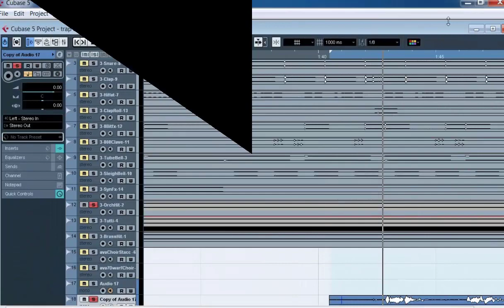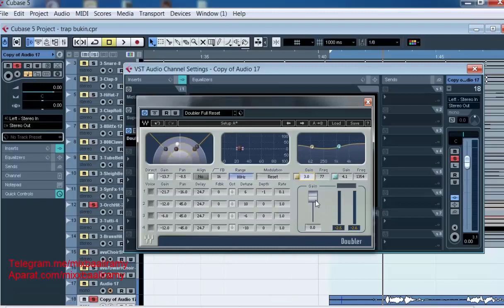آموزش میکس و مسترینگ | آموزش پلاگین Doubler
در این ویدیوی آموزشی با پلاگین Doubler آشنا می شید.